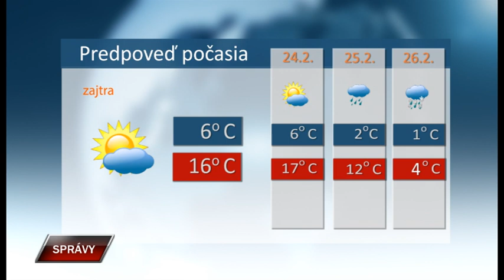Spravy 22 2 2023